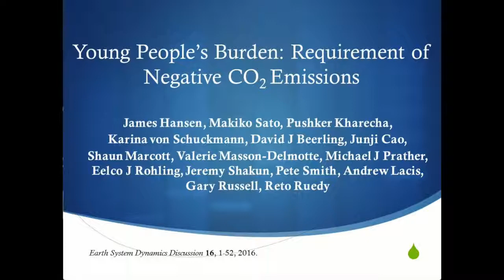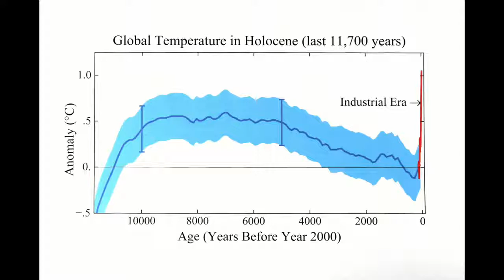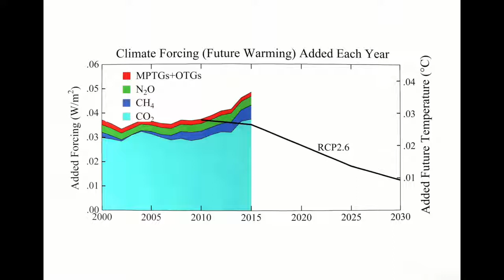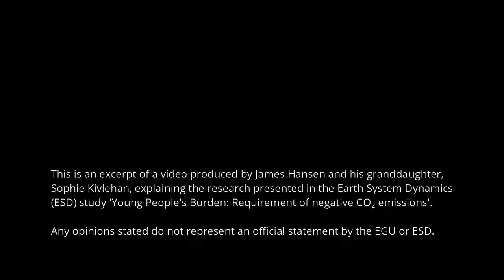Jim Hansen: Negative CO2 Emissions - The Best Documentary Ever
Young Peoples Burden: Requirement of Negative CO2 Emissions by James Hansen  18th, 2017 .

Young Peoples Burden: Requirement of Negative CO2 Emissions, is a publication in Earth System Dynamics Discussion (4 , 2017), as it is undergoing .

Emission trading scheme? Cap and trade? What do these words mean?

On  8, 2017, Jim Hansen talked about the broad spectrum of global climate change, and how young people can take charge of their future. Hansens blog .